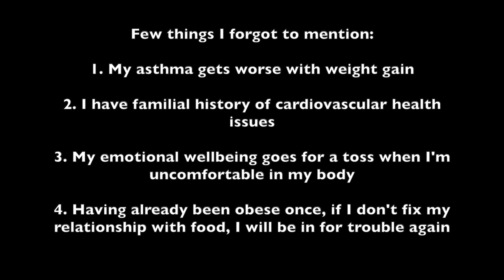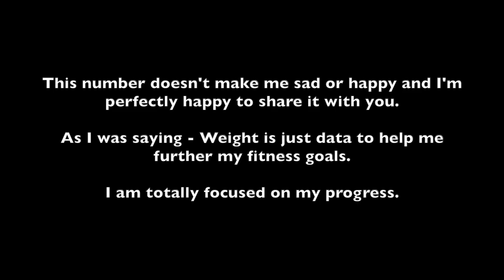KICKSTARTING MY FITNESS / WEIGHT LOSS JOURNEY 2.0!!!!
This video is me finally kickstarting my fitness journey again... which is long overdue. I hope you enjoy and join along!